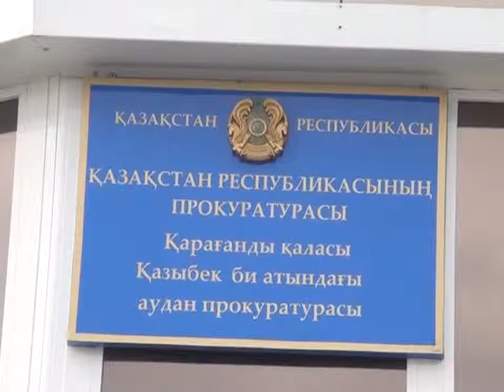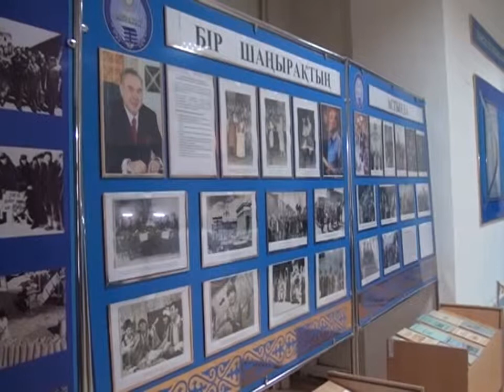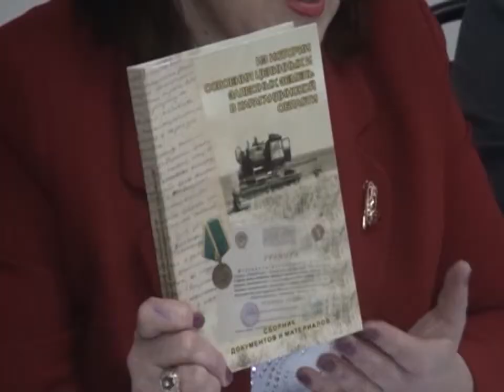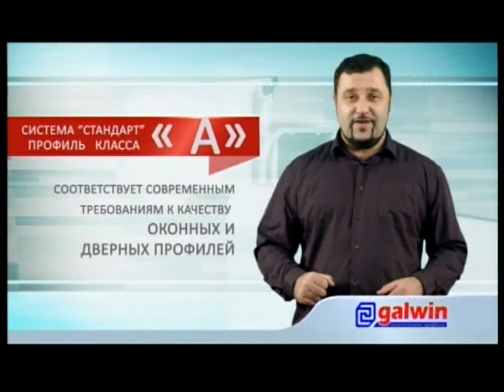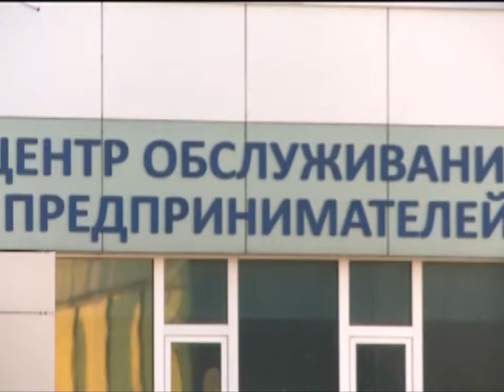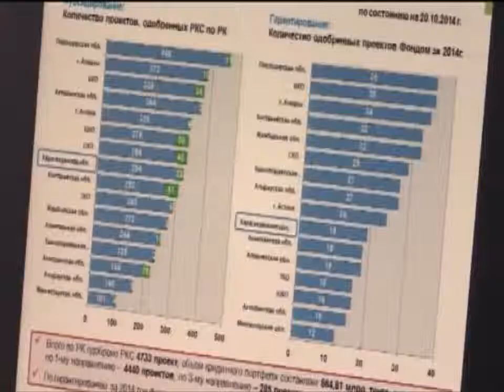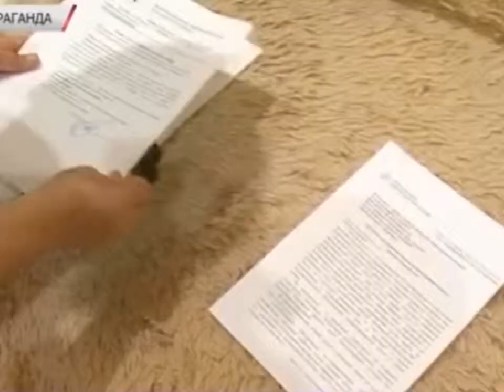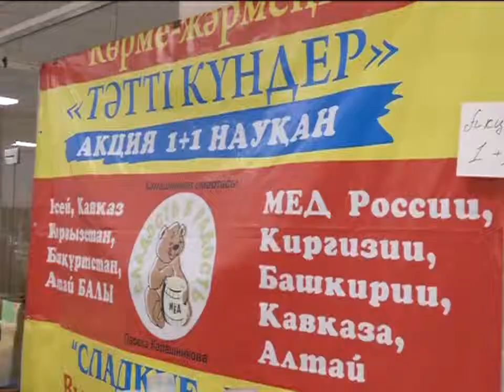24/10/2014 - Бірінші Қарағанды телеарнасының жаңалықтары